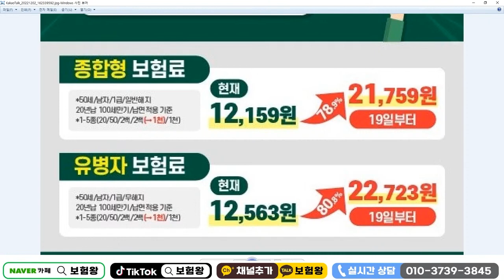신이 주신 최강수술비보험 !!! (f.너무 저렴한거 아냐?)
신이주신 수술비보험 언제든지 연락주세요
항상 최신을 다하는 보험왕입니다

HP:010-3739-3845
카톡친구추가:r2an
카톡플러스친구:보험왕